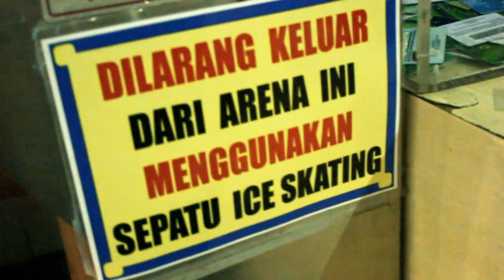Ber-Skating Ria @ Gardenice PVJ (Dafinni's Vlog)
seru loh kemarin, yuk anak bubur kita ber-skating lagi ;)

A vlog recorded and edited by Dafinni